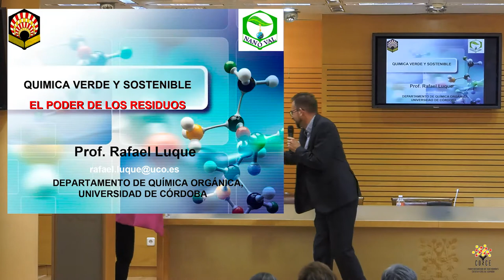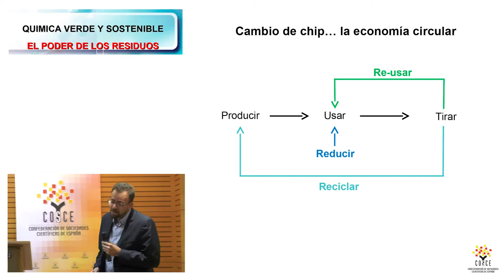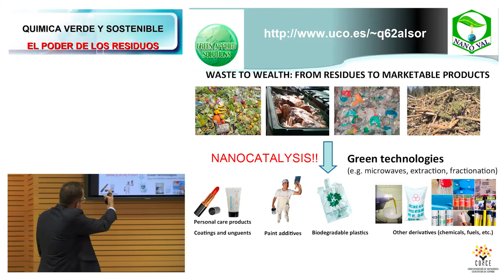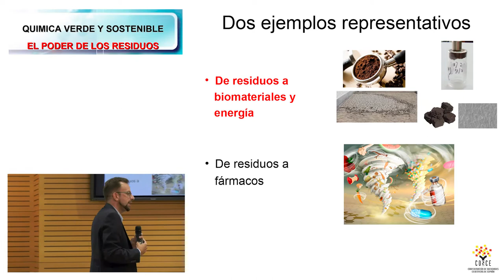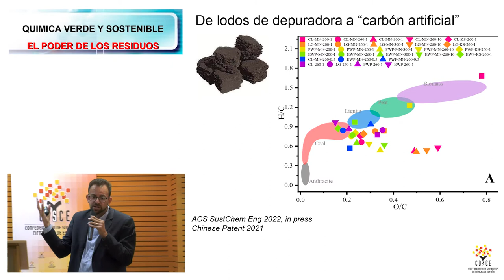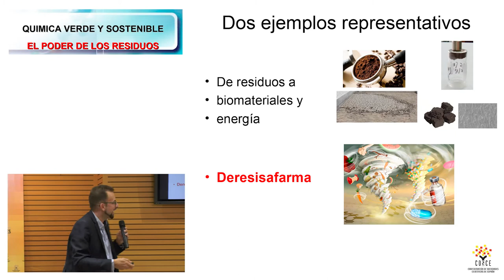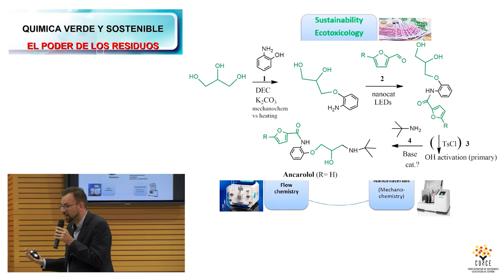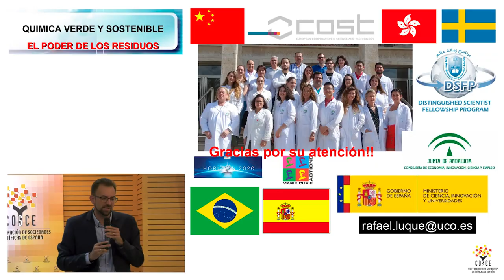"El poder de los residuos". Ponencia de Rafael Luque en la Jornada de Sociedades COSCE 2022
Rafael Luque, profesor del Departamento de Química Orgánica de la Universidad de Córdoba (UCO) fue galardonado por la American Chemical Society (ACS) por su trabajo en el diseño de nanomatoriales para convertir biomasa y residuos en compuestos de valor añadido. Su ponencia: “El poder de los residuos”

“En este concepto entra cualquier tipo de residuo: agrícolas, forestales, plásticos, etc. De un sinfín de estos residuos se pueden sacar componentes químicos de alto valor añadido, biocombustibles, vectores energéticos, biomateriales, etc”.

Luque retó a la audiencia: “Reto a cualquier a que me diga cualquier tipo de residuo. De cualquiera puede obtenerse un valor añadido”.